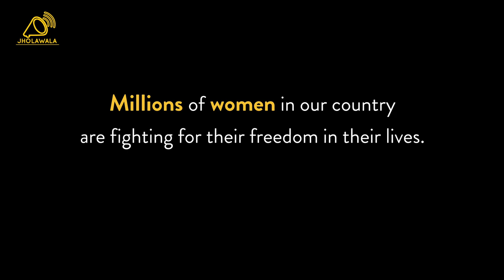Women Talk Freedom_Geeta Kumari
In the 70th year of our nation's freedom, let us ask when women will be free from social oppression, patriarchy, tradition, customs, socio-economic oppression and gender prejudices?